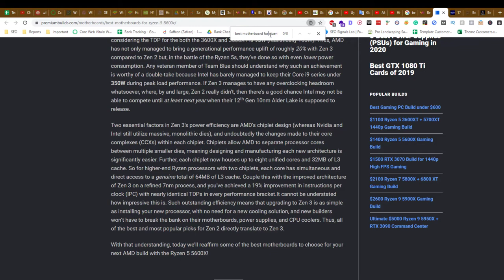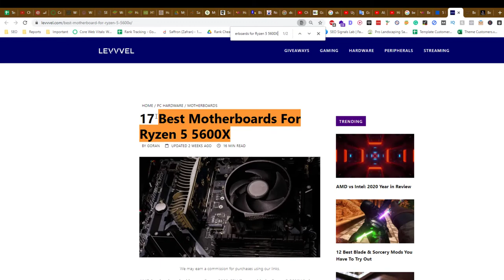Keyword Density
💥💥Vieo Chapters💥💥
00:00 Start
14:32 Ending